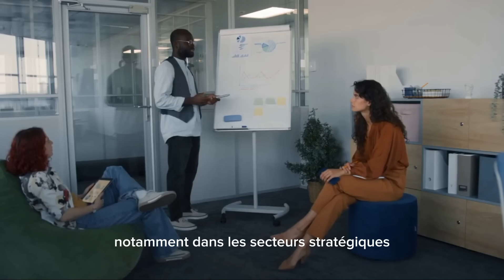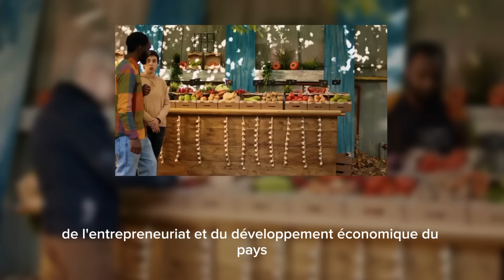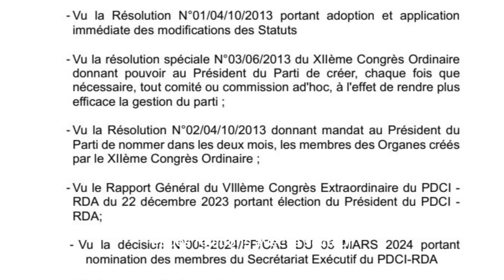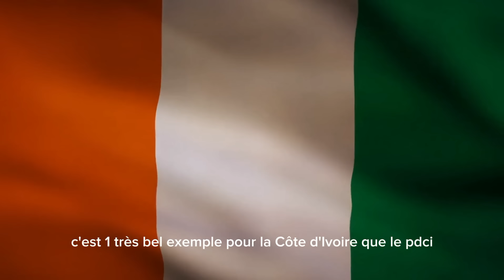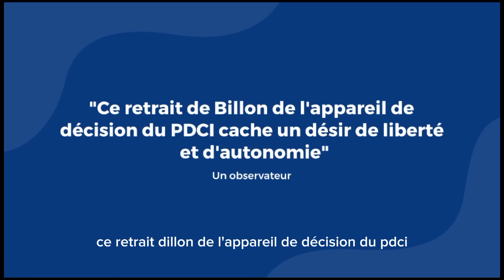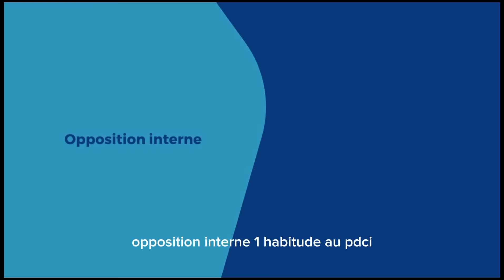Choc au PDCI-RDA ! Billon démissionne, les analystes s'interrogent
Sujet 1 : Description et Tags

Description :
Tidjane Thiam, leader du PDCI-RDA, vient de nommer Kouassi Kouakou Eugène au poste de secrétaire exécutif chargé de l'entrepreneuriat. Ce choix marque une volonté de dynamiser l'entrepreneuriat au sein du parti et de renforcer les initiatives économiques pour les jeunes. Découvrez les implications de cette nomination et les ambitions du PDCI-RDA pour un avenir plus entreprenant en Côte d'Ivoire.

Sujet 2 :

Description :
Depuis Odienné, Tidjane Thiam, président du PDCI-RDA, s'exprime sur son parcours et souligne qu'il est le premier président musulman du parti. Une déclaration forte qui témoigne de son engagement et de la diversité au sein du PDCI. Découvrez les messages marquants de ce discours qui renforcent son positionnement politique en Côte d'Ivoire.

Sujet 3 :

Description :
Jean-Louis Billon annonce sa démission du PDCI-RDA, provoquant des réactions et des analyses parmi les observateurs politiques. Ce départ soulève des questions sur l'avenir du parti et les enjeux pour les prochaines élections en Côte d'Ivoire. Quels impacts cette démission aura-t-elle sur le PDCI-RDA et sur la scène politique ivoirienne ?